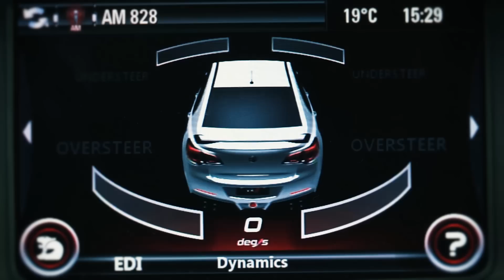The VXR8 | Vauxhall VXR Range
Guaranteed to make your hairs stand on end, it's the VXR8 GTS.

With its aggressive look and awe-inspiring performance DNA to match, the Vauxhall VXR8 GTS redefines world-class saloon design. So, if you’re not yet ready to let life pass you by, strap yourself in, take the wheel and enjoy the ultimate driving experience.

Beneath the stunning lines of the VXR8 lurks a supercharged 6.2 litre V8 motor that delivers a jaw-dropping power statistic of 585PS and 740Nm of torque and rockets it to 60mph in under 4.5 seconds. Safety features like monstrous forged aluminium brake discs that peer from behind giant alloy wheels and torque vectoring together with independent rear suspension controlled by the best in electronic active safety chassis control help tame this four-door beast of a muscle car from Vauxhall. Find out more about the VXR8 GTS